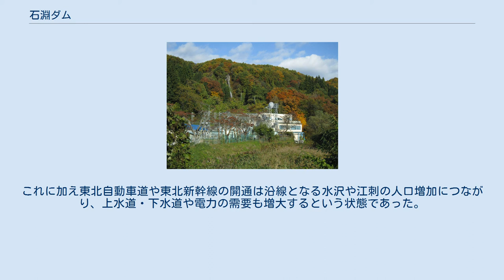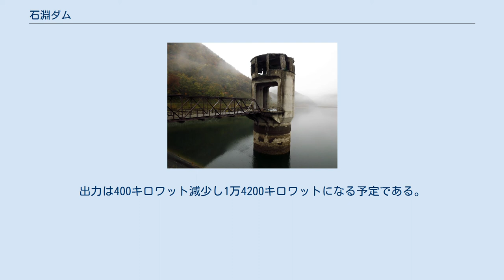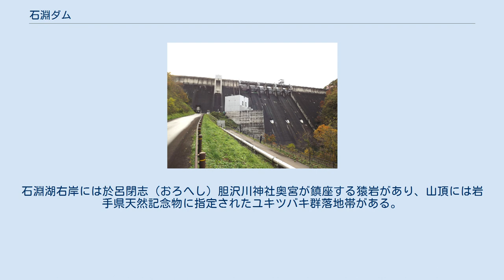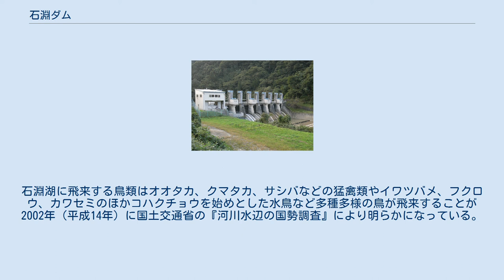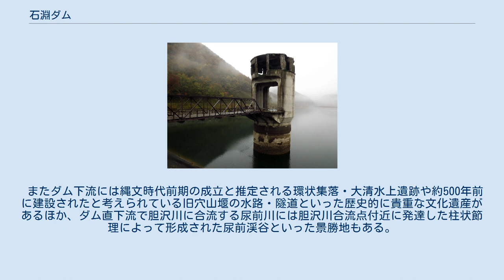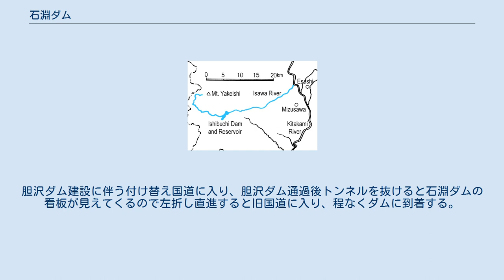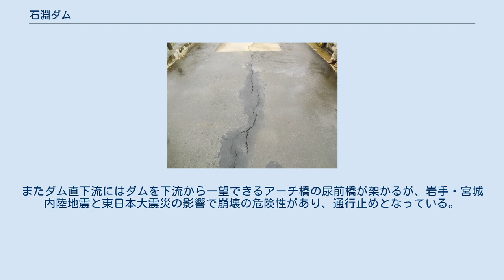石淵ダム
石淵ダム（いしぶちダム）は岩手県奥州市、一級河川・北上川水系胆沢（いさわ）川に建設されたダムである。
 国土交通省東北地方整備局が管理する国土交通省直轄ダムで、北上川上流改修計画に基づく北上川五大ダム計画の第一弾として建設された、高さ53メートルのダム。
日本で最初に施工されたロックフィルダムで、コンクリートで上流部の水を遮る日本では5基しか存在しないコンクリートフェイシングフィルダムの一つ。
胆沢川・北上川の治水及び胆沢扇状地への灌漑、水力発電を目的とする多目的ダムであるが、治水・利水機能強化を目的としてダム下流2キロメートルの地点に胆沢ダムが完成し、石淵ダムは水没した。
栗駒国定公園内に位置する。
 胆沢川上流。
柱状節理が発達した渓谷を形成している。
 ダムが建設された胆沢川は北上川中流部における主要な支流の一つである。
栗駒山系を形成する焼石岳（標高1,548メートル）を水源として東南に流路を取り、ダム地点上流で南西より流れ来る前川を合わせダム地点を通過すると面積約2万ヘクタールにもおよぶ日本最大級の扇状地・胆沢扇状地を形成。
以後は概ね北東に流れ、奥州市水沢区において北上川に合流し太平洋へ注ぐ。
流路延長は約48キロメートル、流域面積は約320平方キロメートルである。
ダムは前川との合流点下流、胆沢扇状地の扇頂部に建設された。
 ダムの名称である「石淵」はかつてこの一帯が猿岩を始め巨石や巨岩などによって険阻な峡谷が形成されていた所から「石淵野」と呼ばれたことに由来する。
また河川名の「胆沢」については諸説があり、アイヌ語で「イ」（それが）・「サワ」（山間の平地）または「エサバ」（酋長のいる所）に由来する説のほか、胆沢扇状地の砂を「イサ」と呼びそれに沢を合体させたとする説、水路を意味する「イ」と窪地を意味する「サワ」を合わせた説などがある。
しかし何れも定説になっていない。
 なおダムが建設された当時の自治体は胆沢郡若柳村であり、後に胆沢村に合併されさらに胆沢町に町制施行されたが平成の大合併に伴い水沢市、江刺市、胆沢郡前沢町・衣川村と合併して奥州市となり、旧胆沢町域は胆沢区となった（詳細は奥州市を参照）。
 石淵ダム位置図 北上川五大ダム計画で最初に着工された田瀬ダム（猿ヶ石川）。
完成は石淵ダムの後となった。
 東北地方最大の河川である北上川は岩手県・宮城県を主な流域とするが、中流部と下流部の間、岩手県一関市狐禅寺（こぜんじ）から宮城県登米市に至る約27キロメートル区間は急激に川幅が狭くなる。
この「狐禅寺狭窄部」の存在と狭窄部より下流における北上川の河川勾配が緩やかなことで、狭窄部より上流部の一関市は慢性的な水害常襲地帯であった。
北上川流域面積（10,150平方キロメートル）の7割を占める岩手県内（北上高地や奥羽山脈東側）で大雨が降ると各支流を経て北上川に到達した洪水は一関市に集まる。
この一関市狐禅寺におけるピーク時の基本高水流量は毎秒1万3600立方メートルであるが、狭窄部は毎秒6,300立方メートルの流下能力しかない。
このため狭窄部で処理し切れない洪水が一関市内に湛水（たんすい）する状態となり、古くより洪水の被害に悩まされていた。
根本的な解決法は狭窄部の開削による流下能力の増強であるが、約27キロメートルにもおよぶ狭窄部の開削は非現実的であった。
 当時河川行政を管掌していた内務省は北上川水系における治水対策として北上川改修事業を実施。
従来宮城県石巻市にて太平洋に注いでいた北上川本流を追波湾側へ付け替える新北上川開削工事を1934年（昭和9年）に完成させ、下流部の流下能力増大を図ったが、一関市以北の北上川上流部における治水対策も急務となっておりこれに対応するため1941年（昭和16年）より北上川上流改修計画を立案した。
この計画は従来の北上川改修事業と異なり、東京帝国大学教授・内務省土木試験所所長の物部長穂らが提唱し内務省内務技監であった青山士（あきら）が採用した河水統制事業制度に沿った計画であった。
 河水統制事業は河川に多目的ダムを建設し、従来別個に実施していた治水事業と利水事業（灌漑・水力発電など）を統合することで効率的な河川開発を行い流域の開発を促進するというものであり、既に青森県や香川県、山口県、神奈川県といった地方自治体において着手されていた。
やや遅れて内務省は北上川を始め琵琶湖を含む淀...